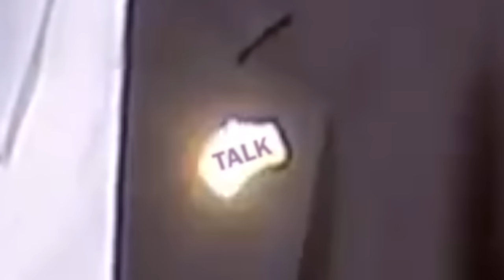Bobby Jindal's Presidential Announcement (short version)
Bobby Jindal made a big announcement. He is running for President! He talked about a number of important things and the speech was really great, but it was just too long. To save people some time, I shortened the speech down to a reasonable length. Watch this and then go out and do something with all the time I saved you!